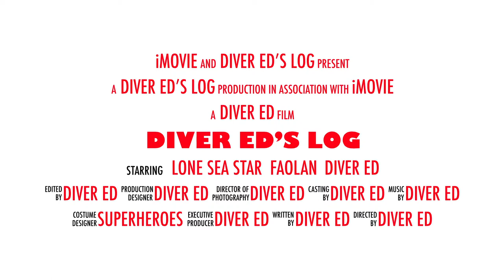Diver Ed’s Log - February 1, 2015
Three underwater superheroes dived at John Williams Boat Yard.